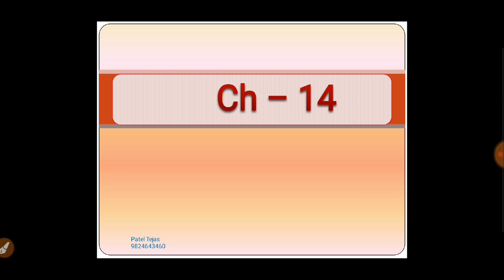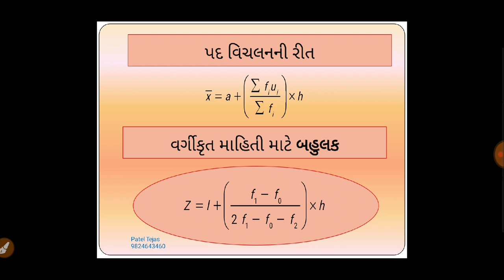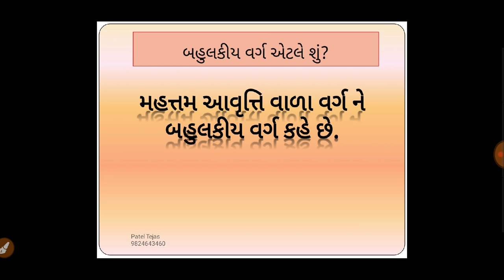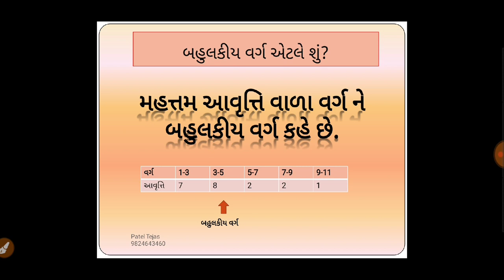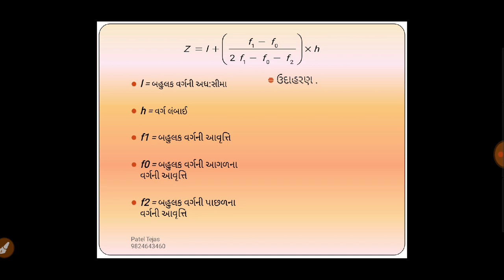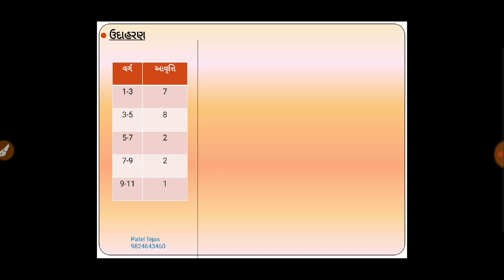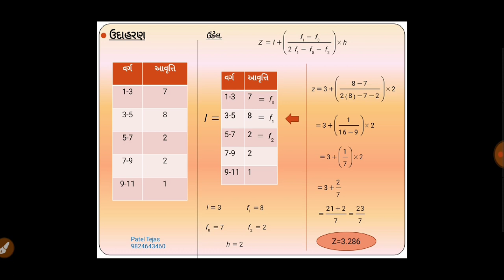Ch 14 maths gm 5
બહુલક .